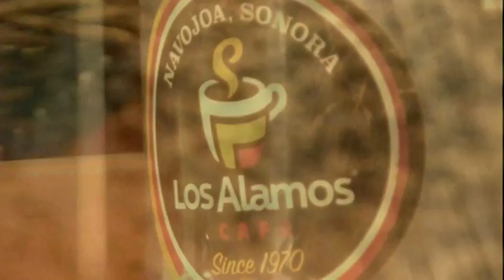LA DIGNIDAD NO SE NEGOCIA Y NO ESTAMOS DISPUESTOS A PAGAR ALGÚN MURO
Como mujer, como gobernadora, como sonorense les digo que la dignidad no se negocia, ni estamos dispuestos a pagar algún muro, subrayó la Gobernadora Claudia Pavlovich Arellano, al aplaudir la decisión del Presidente Enrique Peña Nieto de cancelar su encuentro con el Presidente de Estados Unidos, Donald Trump.